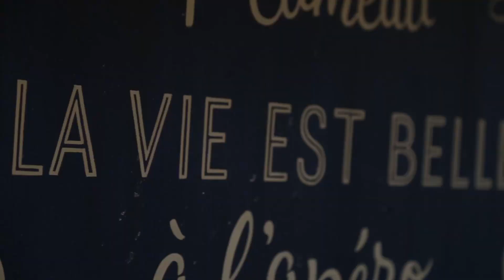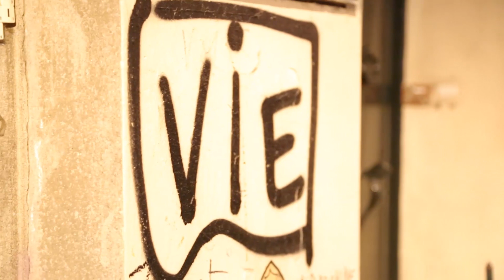BONJOUR BONHEUR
Rabbi Na'hman a précisé que parler à Dieu chaque jour en sa langue maternelle, cela s'adressait à chacun sur terre, quelle que soit sa tendance actuelle : dans la mesure où nous sommes tous possesseurs d'un Cœur, telle est bien la meilleure méthode pour faire fondre cette rocaille glaciale qui nous rendrait indifférents, mornes et blasés, puis la transformer en foyer ardant, vibrant, humain.

MERCI MON DIEU‼️
Voici mon nouveau Clip:"BONJOUR BONHEUR"
Merci de partager sans modération
ELIE COHEN